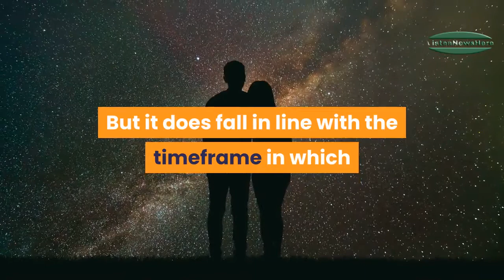Samsung may have accidentally revealed when its upcoming Galaxy S20 smartphone will launch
Samsung's next-generation flagship smartphone, believed to be called the Galaxy S20, is expected to ship to customers on March 6.
That's according to a reference on Samsung's reservation page for the phone, which several tech blogs noticed just ahead of the company's event on February 11.
The Galaxy S20 is expected to come with a 108-megapixel camera and larger screen sizes than previous models, according to leaks.

Latest Deals.